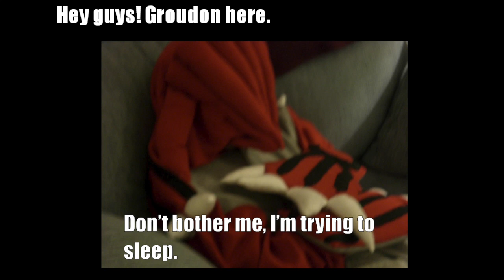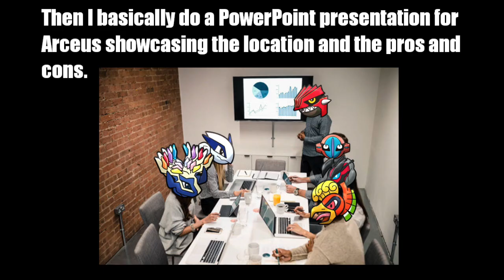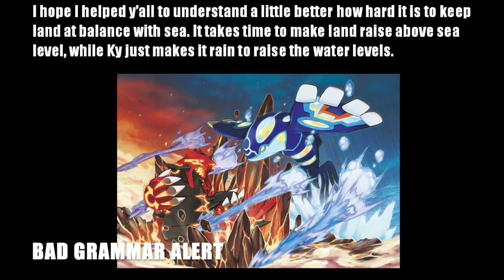Creation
Again, I put in some effort. I guess I'm getting used to it.